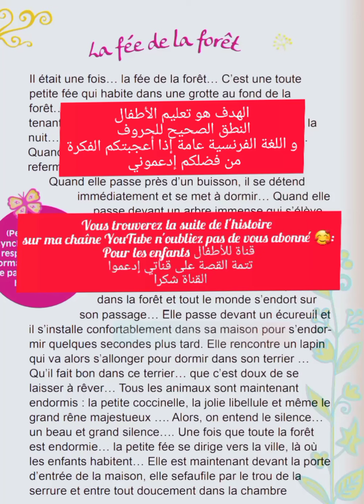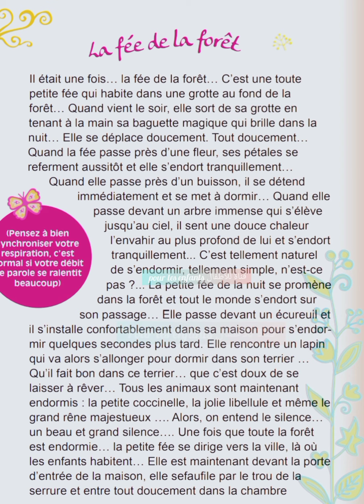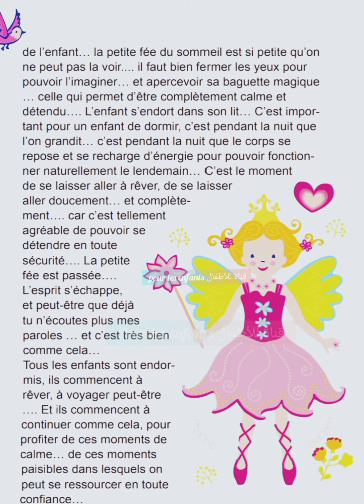histoire pour les petits enfants. la fée de la forêt .تعلم اللغة الفرنسية للأطفال . قصة بالفرنسية